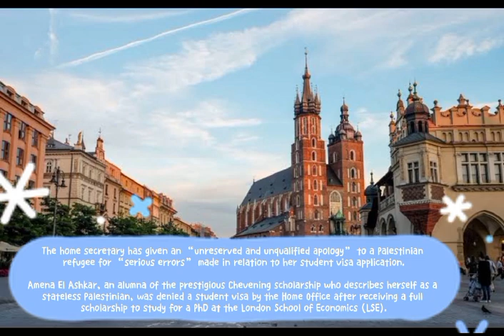Uk Home Office Criticised Refugees Visa New Policy Big News 2024|Uk Immigration News|Uk Immigrants